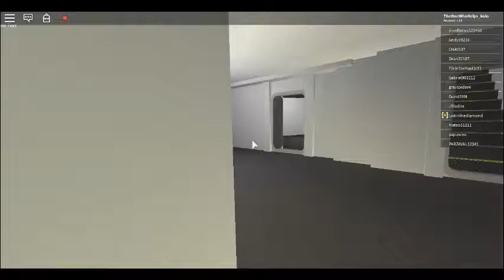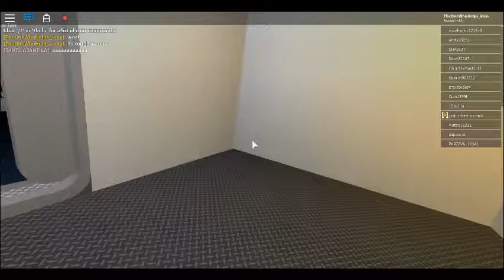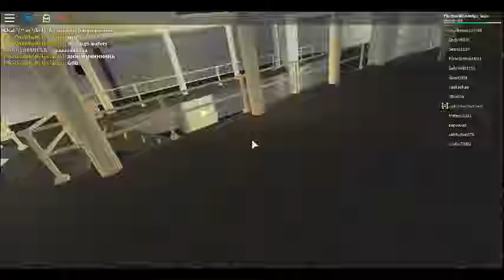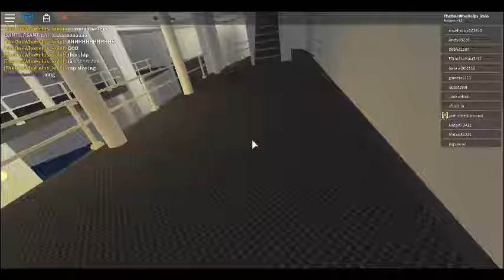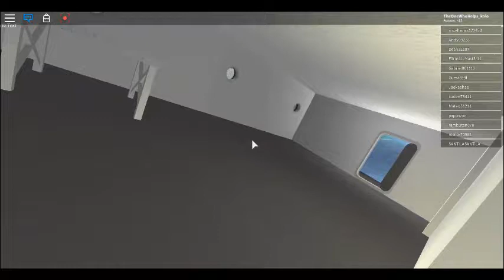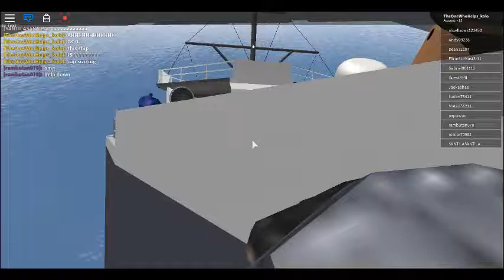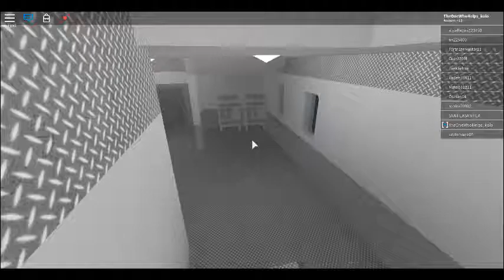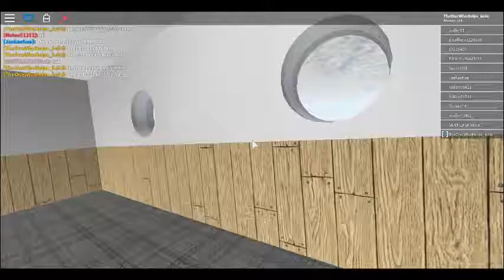Leyland catman Having The Worst Ship Day Of Life ep 1